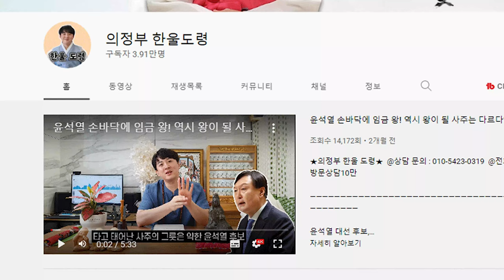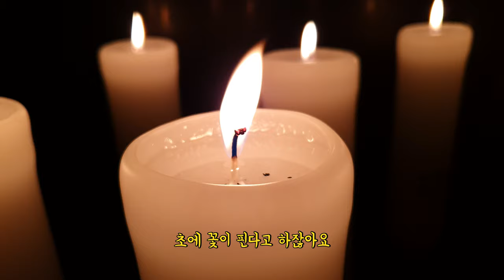Good bye 2021 연말 브이로그! 모두 고생 많으셨습니다! / 한울 도령이 전하는 연말 인사!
연말 마무리 브이로그!
모두 고생 많으셨습니다!
올해 2021년 잘 마무리하시고
내년 2022년, 행복하고 좋은 일들만 있기를 기원드리겠습니다!
앞으로도 한울 도령 많은 관심과 사랑 부탁드립니다!
한울 도령이 전하는 연말 인사!